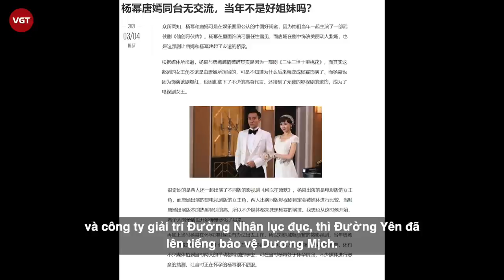Đường Yên - Dương Mịch: Tình bạn tốt nhất Cbiz hóa tro tàn, có phải do Lưu Khải Uy?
Dương Mịch và Đường Yên từng có tình bạn thân đến nỗi khiến cả Cbiz tin rằng dù trái đất có sụp thì họ cũng không bao giờ bỏ rơi nhau. Song, đối với những người thuộc giới showbiz và cùng nổi tiếng thì tình bạn mãi mãi là điều quá xa vời. Dương Mịch – Đường Yên cũng vậy mối lương duyên từng được ví là “cặp khuê mật tốt nhất Cbiz” của họ có lẽ đã chính thức khép lại sau nhiều năm thân thiết.
Mới đây nhất khi Dương Mịch kỉ niệm sinh nhật bước sang tuổi 32 rất nhiều bạn bè, fan hâm mộ đã gửi tới nữ diễn viên lời chúc mừng. Nhưng cộng đồng mạng đã phát hiện ra ông xã Lưu Khải Uy và cô bạn thân Đường Yên lại “lặn mất tăm” không có bất cứ lời chúc nào dành cho Dương Mịch.